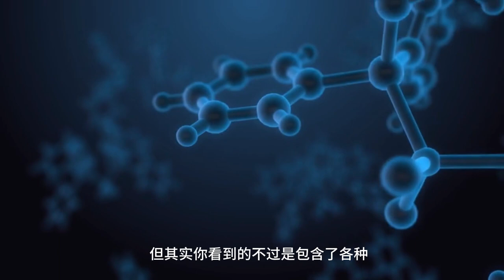金剛經的智慧：凡所有相，皆是虛妄；若見諸相非相，即見如來。佛說，世間我們所看到的一切都是因緣和合而生、因緣和合而滅#國學智慧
《金剛經》裡有句非常著名的話：凡所有相，皆是虛妄；若見諸相非相，即見如來。佛說，世間我們所看到的一切都是因緣和合而生、因緣和合而滅，都不是真實的存在，都是假相，都是虛妄不實的，包括我們的身體也是如此。因為一切都是假相，都是空的，所以我們不要執著，要藉假修真。佛陀當年在菩提樹下悟道成佛的時候曾經說過：奇哉奇哉，大地眾生皆具有如來智慧德相，但卻因妄想執著而不能證得。佛告訴世人，雖然眾生人人皆具有佛性，但是眾生缺乏智慧，貪著妄想，無法見到事物真實的樣子。若執著於相，就無法見到自己的佛性，也就難以成就阿耨多羅三藐三菩提。